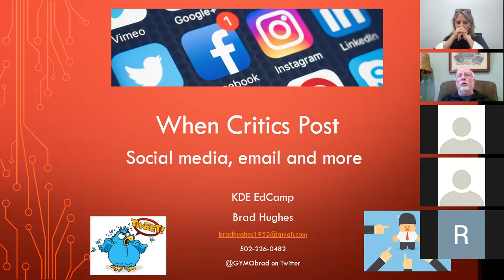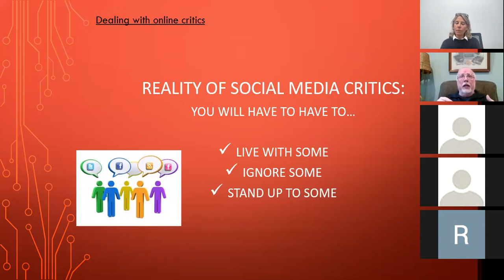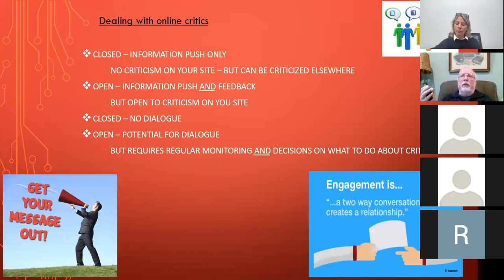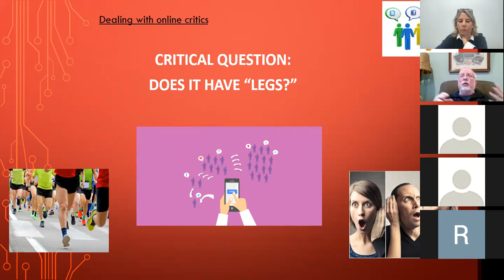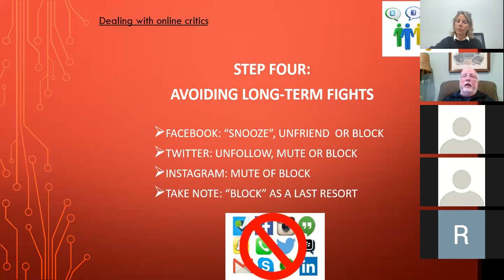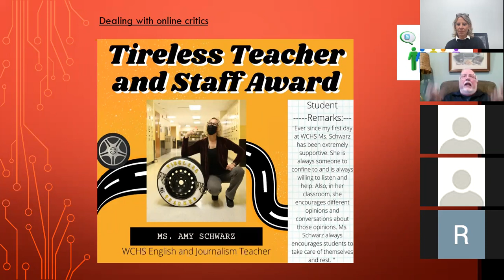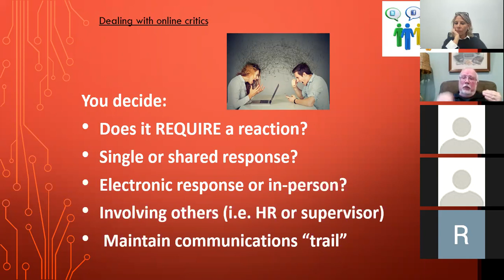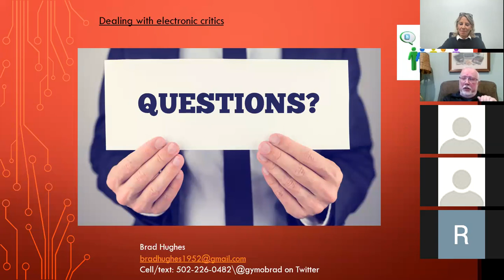Round 4 - When Critics Post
The 6th Annual EdCamp for Principals and School Leaders